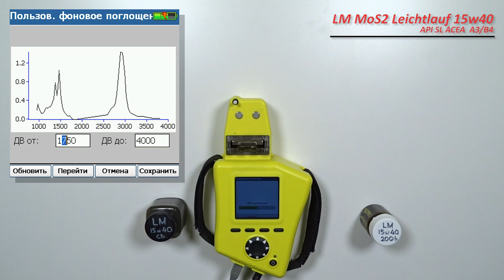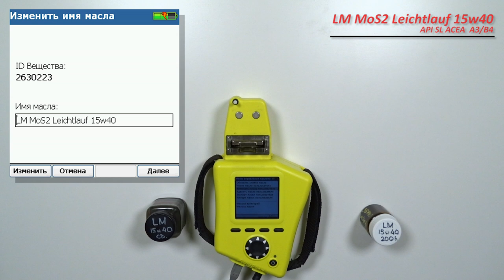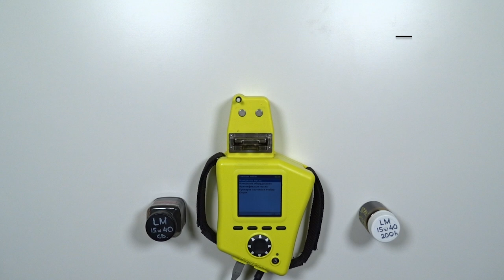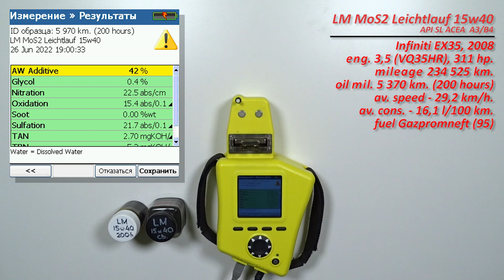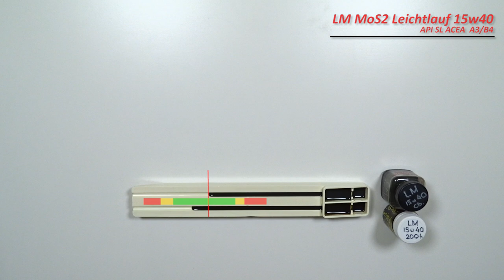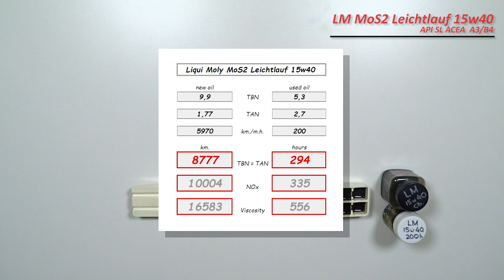Liqui Moly MoS2 Leichtlauf 15w40 (отработка из Infiniti, 5 370 км., 200 моточасов, бензин).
Константин из Питера, передал образцы масла Liqui Moly MoS2 Leichtlauf 15w40

Масло использовались в  автомобиле Infiniti EX35, 2008 г.в.,
с двигателем 3,5 V6 (VQ35HR, бензин), 311 сил.
C общим пробегом примерно 234 525 км.
со средней скоростью - 29,2 км/ч.
средний расход - 16,1 л/100 км.
без доливок

Благодарю Константина за предоставленные образцы и помощь каналу!